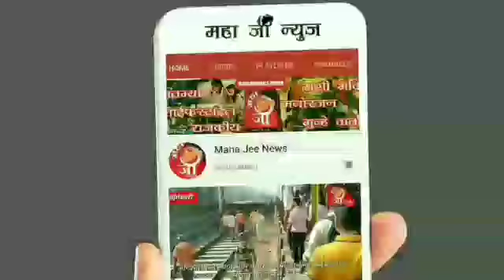जनता के सम्मान मे शिवसेना मैदान मे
आज नाईक तलाव प्रभाग 20 मध्य नागपुर मधे तलावाचे सौंदर्यकरण  व परिसरातिल स्वच्छता करण्याबाबत व तलावाची दोन पैकी एक भींत पाडण्याबाबत  आणि  20 फुटाचा रोड करण्याबाबत आज सतरंजी पूरा झोन क्र ,,7  ,मा, कोहाड़ साहेब यांना  शिवसेना तर्फे पंकज भाऊ खिच्ची यांच्या नेतुवात निवेदन देण्यात आले शाखा प्रमुख लाला गुप्ता अक्षय निनावे निलेश नंदनवार योगेश भाऊ वाघ महिला संगटिका माधवी ताई सुरेखा ताई वर्षा ताई अनीता ताई भुली ताई निशा ताई काजल ताई प्रार्थना ताई जानकी ताई कविता ताई सुनीता ताई लक्ष्मी ताई मंगला ताई व शिवसैनिक उपस्थित होते .